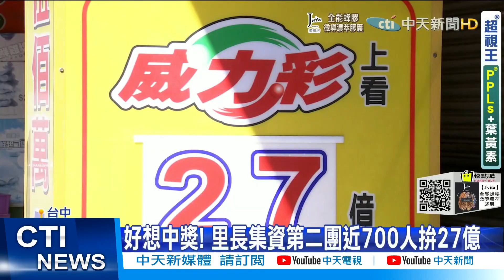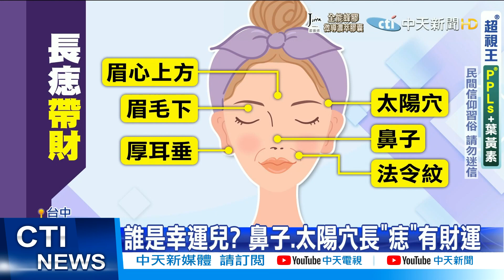【每日必看】好想中獎! 里長集資第二團近700人拚27億 @中天新聞CtiNews 20210821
連槓41期的威力彩，彩金上看27億，依面相來看，專家說臉上長痣，帶財！像是鼻子、太陽穴或眉心上方有痣，財運都不錯，也有民俗專家建議，傍晚過後下注，財運更佳，而台中有里長和里民一塊集資買彩券，團結力量大，上一期對中十萬，這一次捲土重來，集資金額突破53萬，人數逼近七百人。

歌名: Sunspots
作者: Jeremy Blake
類型: Dance & Electronic
氣氛: Happy Music